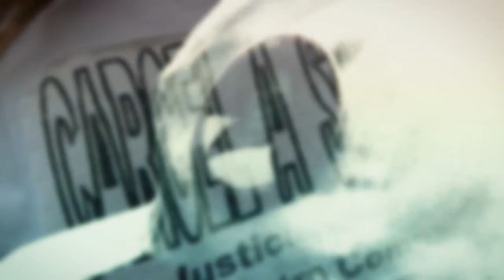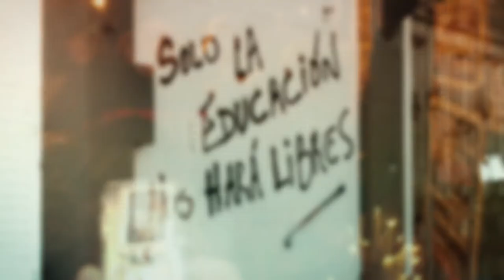Carlos Fuentealba: ahora y siempre (poema de Roberto Santoro)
un viento que se llevó la alegría
y la luna de los dedos
ahora se golpean las cosas con mis ojos
y ventanales de azufre registran la catástrofe"

Roberto Santoro.